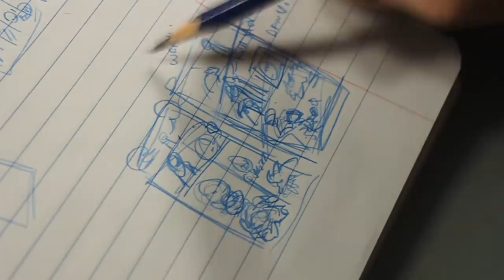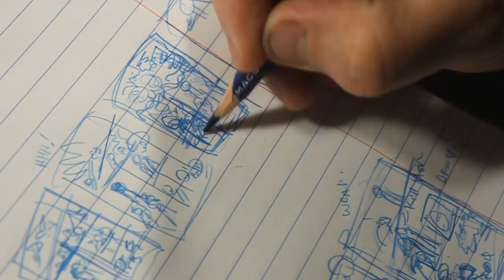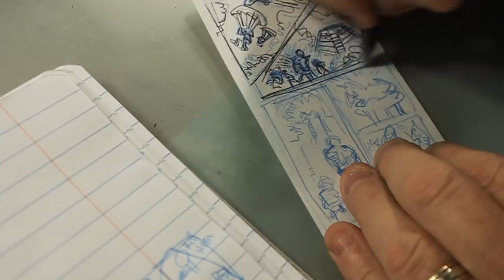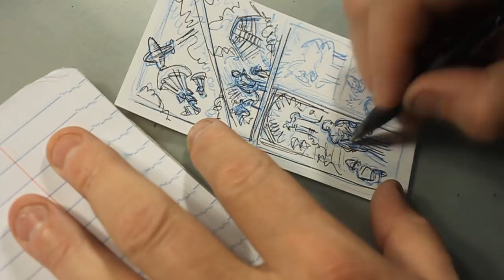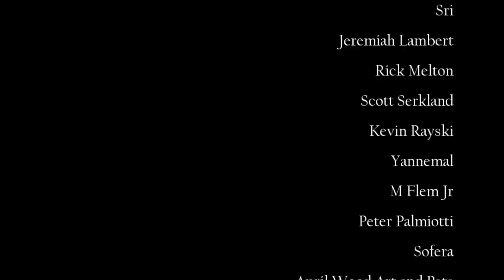New Berserkonaut Thumbnails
Artcast #540

Today I'm answering comments and sketching out a new four page story for the '100 Days on Comics' Anthology book, that will be out later this year.

My comic, The Berserkonaut is still available through Indie gogo / InDemand ...

JeffLafferty.net